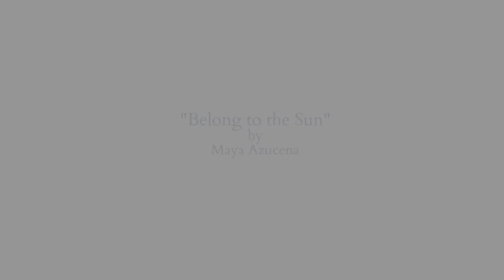Qoya: Intention Setting (Find Your Wild, Creative Self)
Qoya is based on the idea that through movement, we remember. We remember our essence is inherently wise, wild and free.

Using movement as metaphor and infusing movement with meaning, the words wise, wild, and free also draw reference to the movement forms we practice.

Wise - calling on the wisdom of yoga
Wild - evoking our creativity and authentic expression through dance
Free - expanding our capacity to enjoy being in our body through sensual movement

Through movement, we remember those things that can never be put into words. When you see a sunset, and your whole body exhales. When you feel the thrill of adventure as you get in your car and hit the open road. When you get caught up in the contagious laughter of a child. When you feel the warmth of your lover's body in bed.  When you feel a sense of earnest fulfillment doing your soul work in the world.  Or when you catch up with a dear friend and at the end of the conversation, you really feel like everything is going to be okay. These moments most often happen when we switch from going through motions of just getting through the day into the realm of the embodied presence.

In Qoya movement, there is no way you can do it wrong and the way you know you are doing it right is that it feels good to you. More than feeling good, that it feels honest. That it feels true.
Qoya is designed to help you remember the physical sensation of truth in your body and reclaim your inner knowing, intuition and instincts so that you let that feeling of truth in your body be north on your compass as you let your body guide you through your daily life on your soul's journey.

These videos here are free Qoya minute movement rituals to explore the wise, wild and free essence in you. I hope you enjoy them and to learn more about Qoya classes,
Qoya is Wise, Wild and Free. So are you.

Do you want to keep dancing?

To explore learning to teach Qoya, the first module of teacher training is offered online!  In this class, you are invited to deepen your personal connection to your body and learn how to create a home practice in a 10+ hour training that introduces the 13 pillars of Qoya and the fundamentals of the 3 essences of Qoya.

To have an immersive experience with Qoya, check out our retreats

Read QOYA: A Compass for Navigating an Embodied Life that is Wise, Wild and Free to inspire you to go beyond illusion to remember the physical sensation of truth in your body as your North Star.
Rochelle Schieck draws on spiritual teachings from across the globe, personal pilgrimages from suburban Minnesota to the Madre de Dios River in Peru, and extensive studies of the divine feminine to craft a book that is part memoir, part social commentary, and part workbook, with over 35 detailed exercises that initiate your own life’s journey back to yourself.

A Call To Create: This course integrates Qoya: A Compass for Navigating an Embodied Life that is Wise, Wild, and Free into your creative process, using movement, ritual, community, and pilgrimage to birth your offering to this cosmic puzzle of creation.

Embodied Astrology: Astrology is a tool for self-healing and self-reflection. Qoya movement is a tool for introspection and embodiment. Together, they work to give you a stronger sense of connection with your body and inner wisdom.

Dance with the Divine: Breathwork, movement, and meditation are ancient healing practices  give you a stronger sense of connection with your body, your heart, your intuition, and the messages available to you from divine energies.

We look forward to dancing with you again!